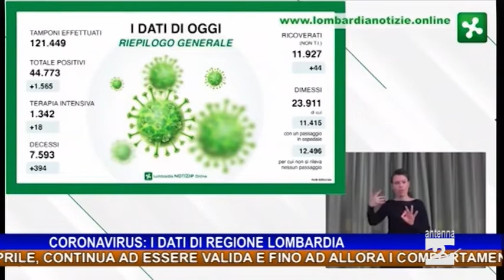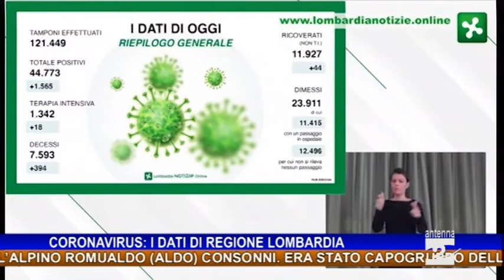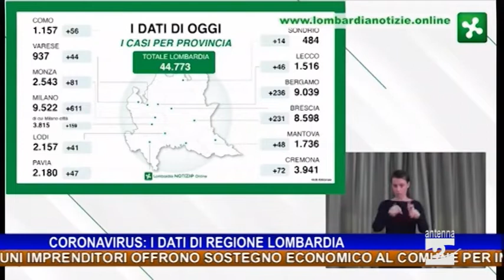Antenna 2 Tg 01 04 2020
In questa edizione:
“In Lombardia non cambia nulla rispetto a prima. Il contenuto dell’ordinanza regionale, che scadrà il 4 aprile, continua ad essere valida e fino ad allora i comportamenti che stiamo assumendo dovranno essere mantenuti”: afferma il presidente della Regione Attilio Fontana.
Coronavirus, l'assessore Giulio Gallera: "Iniziamo a vedere una piccola luce, sarebbe folle vanificare il tutto".
Appello del sindaco di Gazzaniga Mattia Merelli: “Non abbassiamo la guardia, continuiamo a limitare i contatti”.
Ardesio, addio a Padre Guglielmo Camera.
Clusone, addio all’alpino Romualdo (Aldo) Consonni. Era stato capogruppo delle penne nere baradelle.
Pisogne al via la distribuzione dei buoni alimentari.
Rogno, alcuni imprenditori offrono sostegno economico al Comune per integrare i buoni alimentari.
Clusone, spegne cento candeline la signora Maria Imberti.